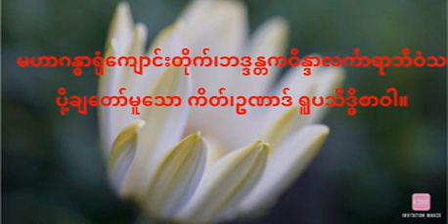ကိတ်၊ဥဏာဒ် ရူပသိဒ္ဓိစာဝါ (64)